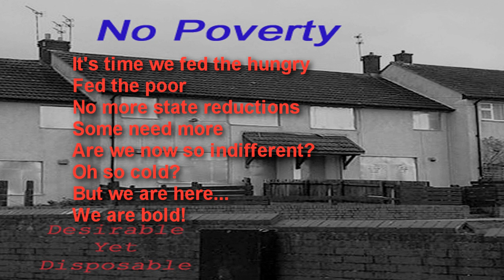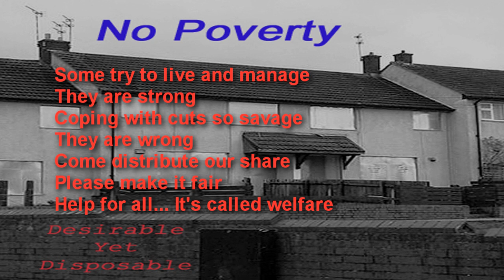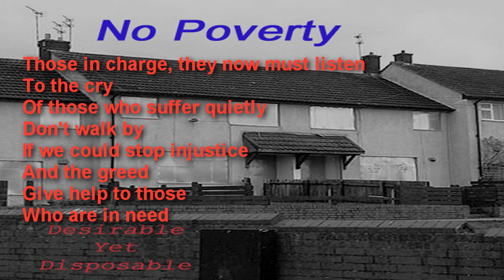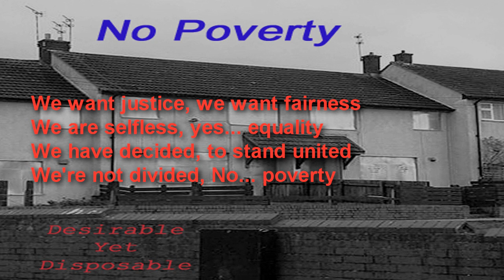No Poverty - DYD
No Poverty. A song written and played by Taylor DYD (Formerly - Desirable Yet Disposable). This is the home demo version written in 2017. Influenced by political events around the period of Spring-Summer 2017, this demo version was uploaded on the very night that the UK Parliament was debating holding an election on Dec 12th 2019. Written by Mr T (Of Desirable Yet Disposable). Recorded in Coventry in June 2017. Audio only with on screen lyrics. I'm sure you can work out from the lyrics what issues I am writing about in this one! (Photo taken of a house in Wood End, Coventry, just before it, and many others were demolished. New housing has now been built).